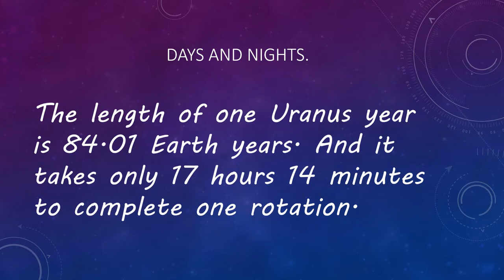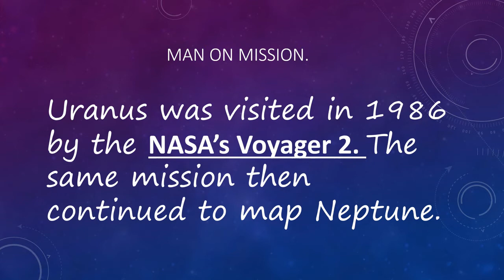The Planet Uranus.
Hi Guys

In this video we are going to see about the planet Uranus. I hope this video will be useful to you.